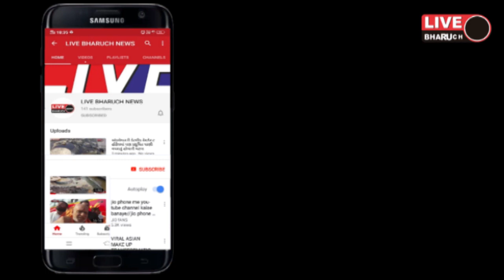*રોટરી ક્લબ ઓફ અંકલેશ્વર દ્વારા વિશ્વ પર્યાવરણ દિન નિમિતે વૃક્ષારોપણ કાર્યક્રમ યોજાયો*